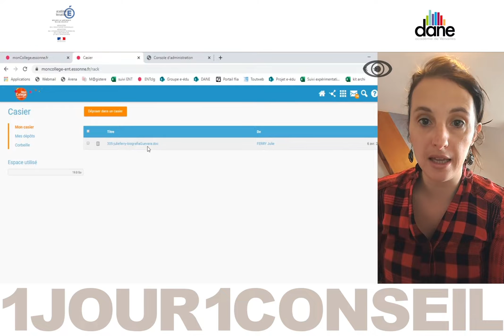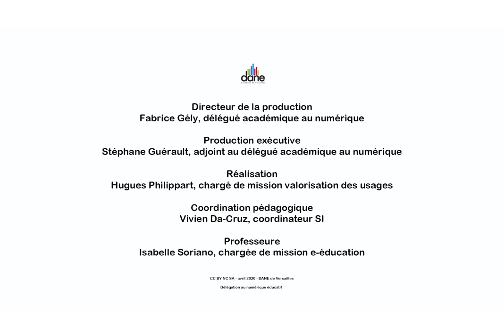Récupérer les travaux des élèves à distance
Aujourd'hui Isabelle Soriano, professeure, nous donne un conseil pour récupérer les travaux des élèves à distance - Dane de Versailles - Avril 2020